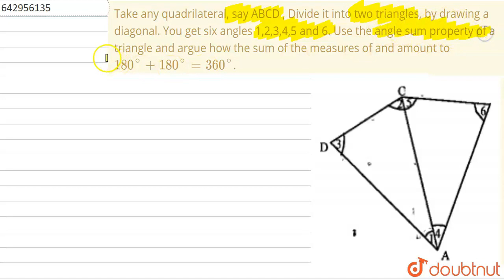Take any quadrilateral, say ABCD , Divide it into two triangles, by drawing |Class 8 Math |Doubtnut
Take any quadrilateral, say ABCD , Divide it into two triangles, by drawing a diagonal. You get six angles 1,2,3,4,5 and 6. Use the angle sum property of a triangle and argue how the sum of the measures of and amount to `180^@ + 180^@ = 360^@`.

Online Class में Admission लेने के लिए यहाँ click करें :
👉Class 8 | English Medium | Tuition Classes :

👉 Have Any Query? Ask Us.